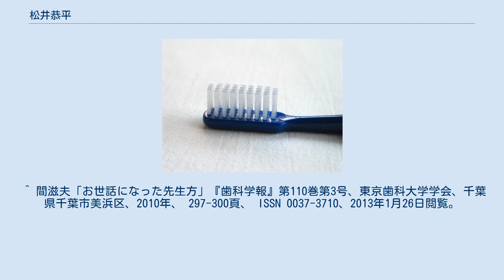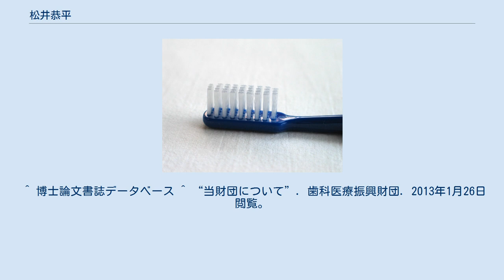松井恭平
松井 恭平（まつい きょうへい、1947年 - ）は日本の歯科医師、歯学者。
千葉県立保健医療大学健康科学部長、健康科学部歯科衛生学科教授。
全国歯科衛生士教育協議会会長。
 1973年 東京歯科大学卒業。
以後同大学助手、講師を務め、1981年より千葉県立衛生短期大学助教授、1990年同教授、2009年千葉県立衛生短期大学の改組により千葉県立保健医療大学教授。
 1982年　東京歯科大学より歯学博士号を得る。
論文の題は「歯科用回転工具の種類が高速切削荷重及び工具回転数に及ぼす影響について」。
 ^ a b c “新歯科衛生士教本 歯科診療補助　歯科器械の知識と取り扱い 著者略歴”. 医歯薬出版. 2013年1月26日閲覧。
 ^ a b “全国歯科衛生士教育協議会からのお知らせ”. 全国歯科衛生士教育協議会. 2013年1月26日閲覧。
 ^ a b “歯科衛生士の臨床　原著第9版 著者略歴”. 医歯薬出版. 2013年1月26日閲覧。
 ^ 間滋夫「お世話になった先生方」『歯科学報』第110巻第3号、東京歯科大学学会、千葉県千葉市美浜区、2010年、 297-300頁、 ISSN 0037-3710、2013年1月26日閲覧。
 ^ 博士論文書誌データベース ^ “当財団について”. 歯科医療振興財団. 2013年1月26日閲覧。